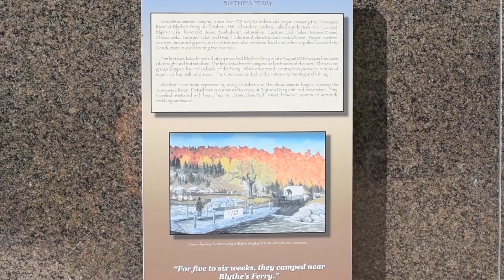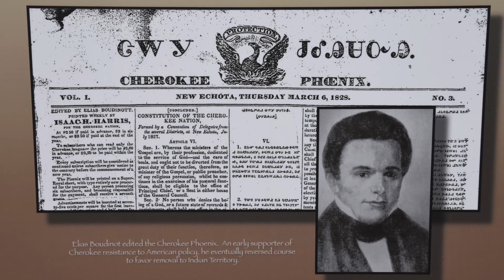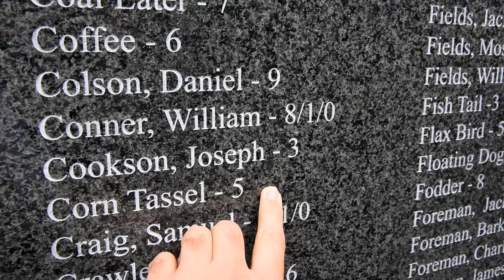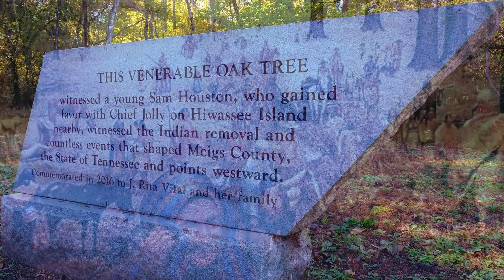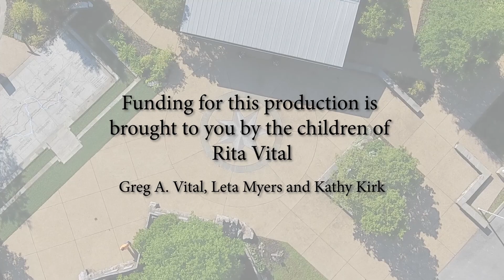Cherokee Removal Memorial Park Promo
This video features Cherokee Removal Memorial Park.